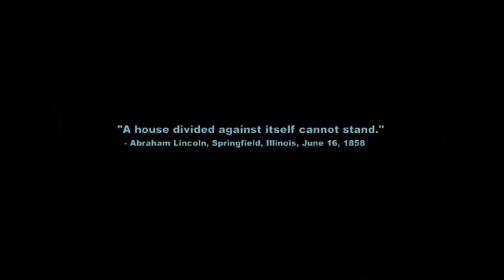SHATTERED UNION (2005) PREDICTIVE PROGRAMMING (Post Election Unrest)